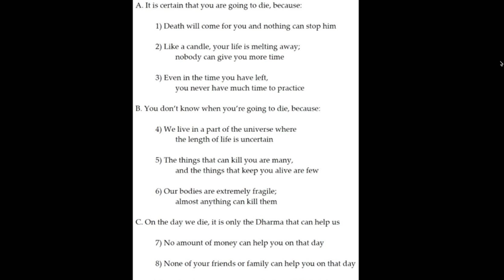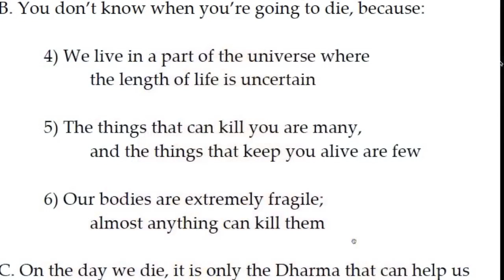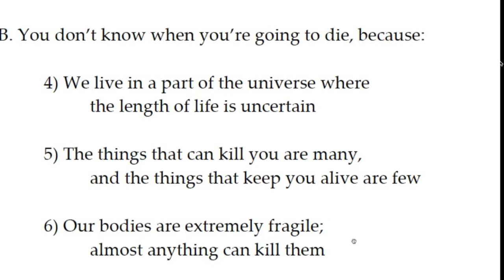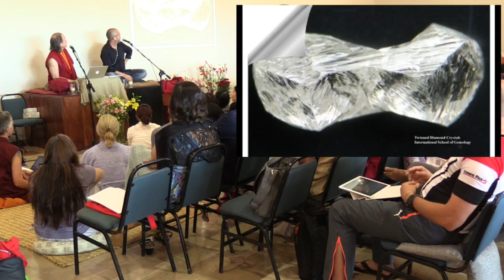Steps to Enlightenment 22: Unlimited Fortune Retreat, Class 13 (2016, Mexico)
The best and only real protection for this life and beyond is to have good karma. Premium Best Karma is the only thing that brings you wealth, love, health, peace and ability to help other people. 2500 years of studies of the mind and the laws of actions and its consequences, by an unbroken lineage of great teachers confirm it. In this retreat we learn how to create the best good karma in the fastest way possible, techniques that are priceless for you, your family, and the world.